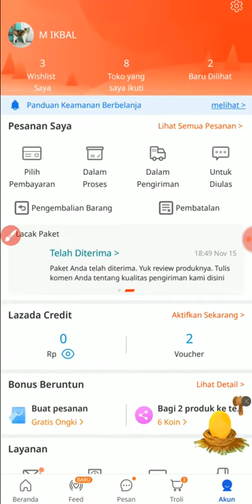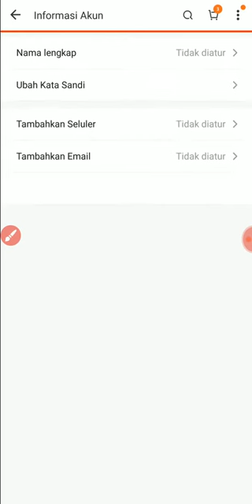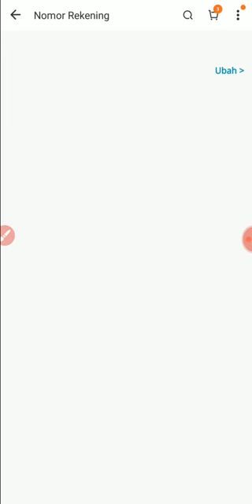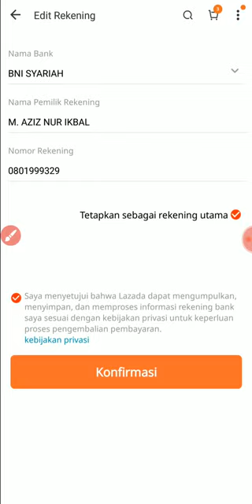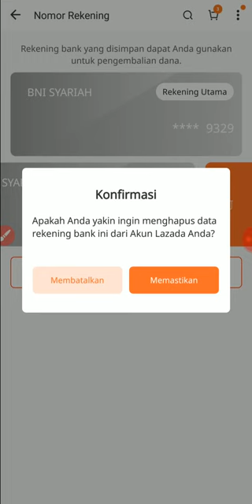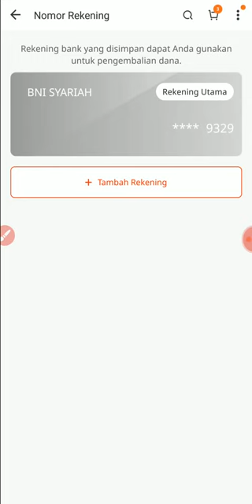Cara Mengganti Rekening Bank di Akun Lazada dari Smartphone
Dalam video terbaru ini kita memberitahukan langkah-langkah mudah untuk mengganti Rekening Bank di Lazada melalui smartphone, silahkan simak di video ini sampai dengan selesai.